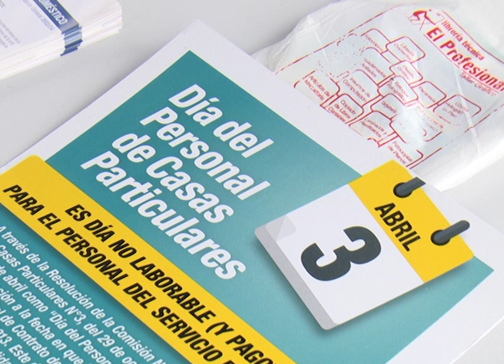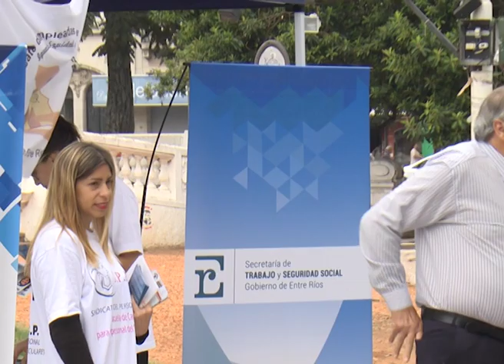EMPLEADAS DE CASAS PARTICULARES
EMPLEADAS DE CASAS PARTICULARES ADMITEN MALTRATOS "INCLUSO DE LOS NIÑOS"

"TENEMOS COMPAÑERAS QUE VIVEN LO QUE ES EL MALTRATO VERBAL, INCLUSO DE PARTE DE LOS NIÑOS DE LA CASA Y EL EMPLEADOR LO VE COMO UNA GRACIA", DIJO A ELONCE TV LA TITULAR DEL SINDICATO DE EMPLEADAS EN CASAS DE FAMILIA.